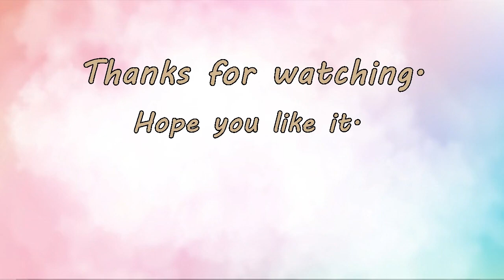How to draw piggy bank. วาดรูปหยอดกระปุกออมสิน วาดรูปออมสิน วันออมแห่งชาติ